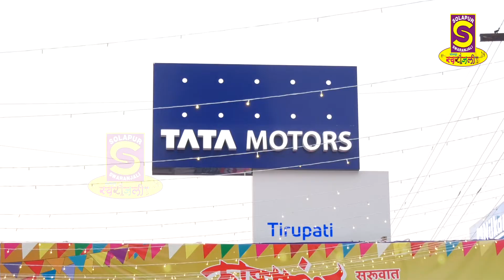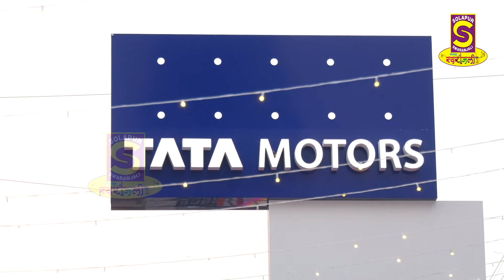गुढीपाडव्याच्या शुभमुहूर्तावर तिरुपती ऑटो विंग्स टाटा मोटर्सच्या शोरूमचा उद्घाटन....